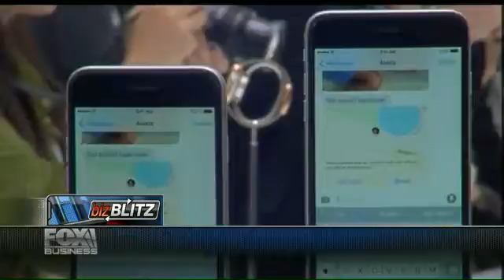Biz Blitz: iPhone 6 Plus worries and cutting calories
FOX Business
Cavuto